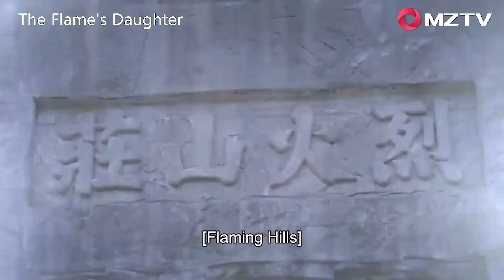Yinxue is funny again! The ordinary life of the two is so sweet! The Flame's Daughter |烈火如歌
【Synopsis】Lie Ru Ge is the daughter of the master of Lie Huo Manor which is the most powerful jiang hu sect. She is a cheerful beauty who's trying to regain her eldest senior's heart after he suddenly goes back on his promise to marry her. In an effort to learn how to attract her beloved again, she goes to the most popular brothel house where she meets Yin Xue, the brothel owner and “Number One Beauty”. Little does she know, Yin Xue has a mysterious past that involves her and will go to the ends of the earth to protect her.
【Starring】Dilraba, Vic Zhou, Vin Zhang, Wayne Liu